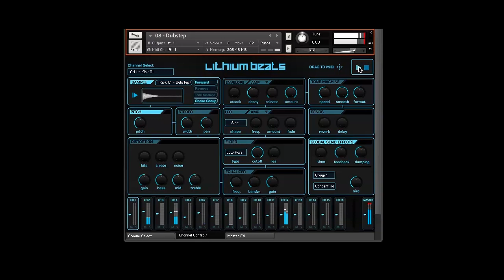Lithium Beats Teaser